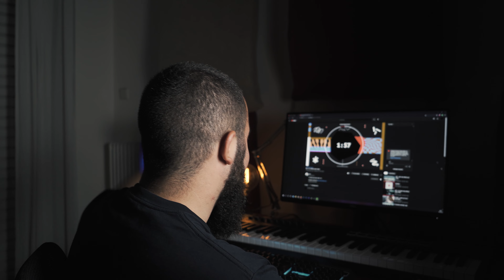The Day I Released My Favorite Song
⭐️ Here you can find the music I use on my videos (Sign up with my link and get 60 Days for free)

Main camera
Lav Mic
Video Editing Software: Davinci Resolve

About Biler:
Vasileios Tsintzelis (born March 31, 2001), known professionally as Biler, is an independent Greek singer-songwriter, music producer, recording-mixing-mastering engineer.
He grew up in a small village in West Greece, called Kato Makrinou.

Biler began playing the guitar at the age of 11 and at 14, he began playing the piano. That led him to buy a midi keyboard and after some experimenting with a daw, he started making beats. Inspired by Ed Sheeran and Russ, he wanted to take it a step further and write his own songs. After a lot of practicing, endless hours of music-making and video tutorials, in 2020 he finally released his debut single, with the title "All My Life".

Biler also loves filmmaking. He shoots and edits his own music videos.
Inspired by Russ, Biler does everything on his own, in his bedroom.

Biler's goal is to prove to everybody that it doesn't matter who or where you are, if you are passionate about something and work hard, you can succeed.
Biler is currently working non-stop on new projects, music videos and vlogs.